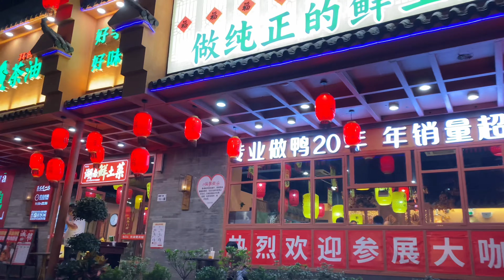A journey to Shenzhen 2024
Hey guys, welcome to another episode of living in China. My name is Mimi Lou.
I am a Nigerian. I currently live in China with my family.
Today’s blog has on these I spent in because I hope you enjoy this video